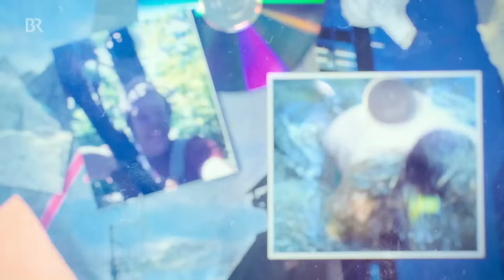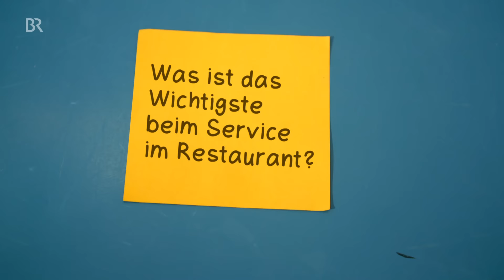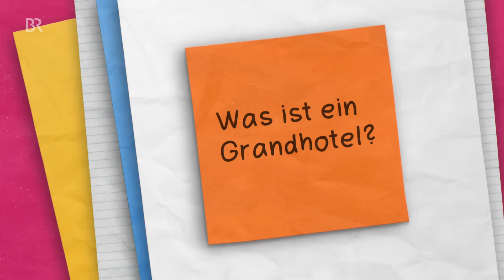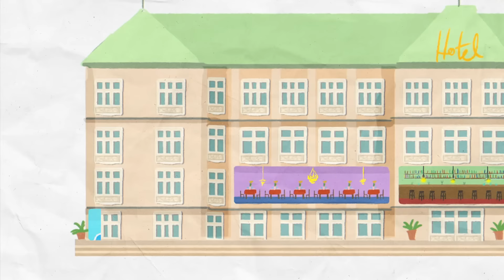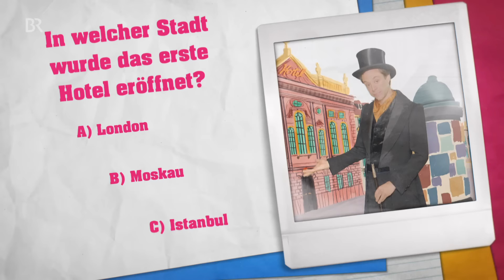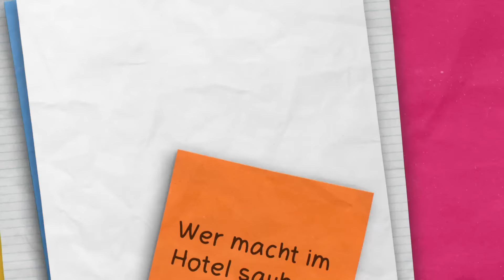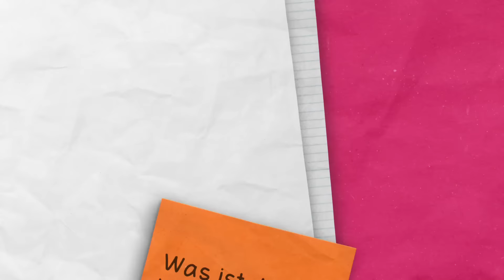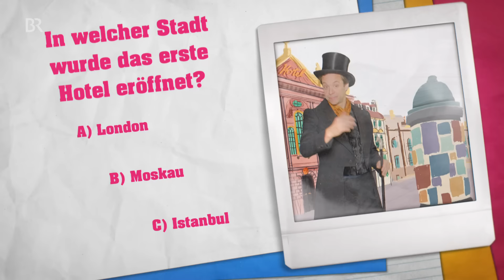Der Hotel-Check | Reportage für Kinder | Checker Tobi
👍 Hotels sind eine ganz besondere Welt, in der sich Gäste wohlfühlen sollen. Tobi checkt, welche Aufgaben es dort gibt und hilft überall fleißig mit.